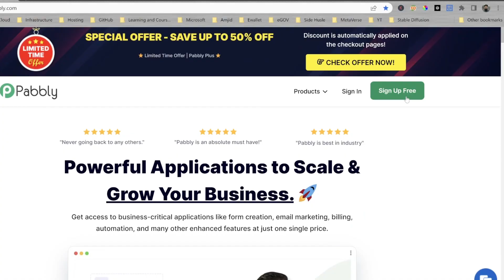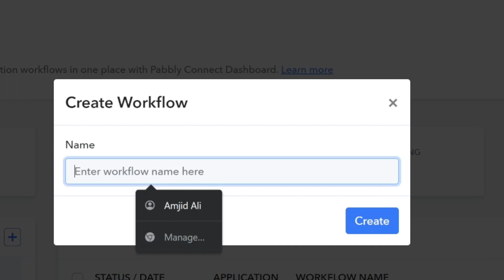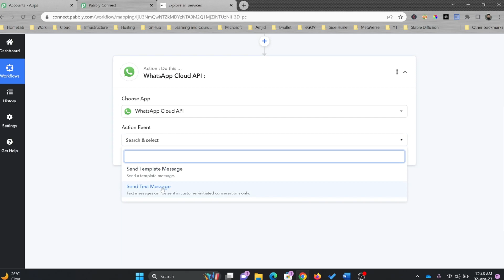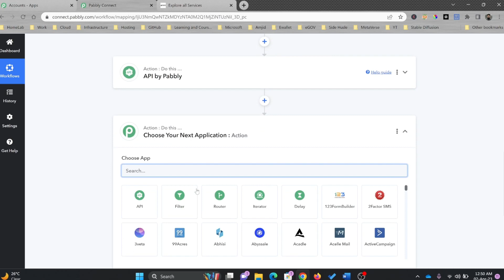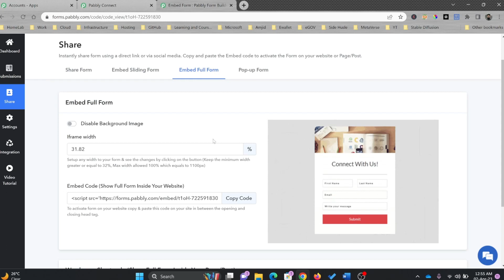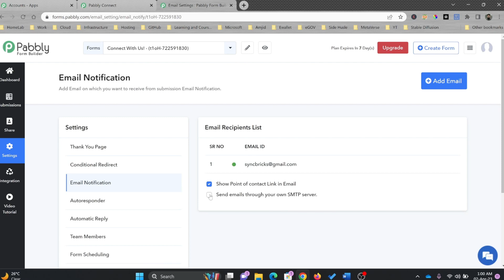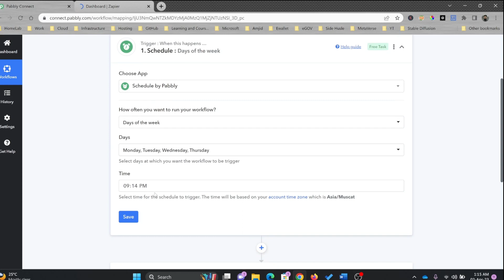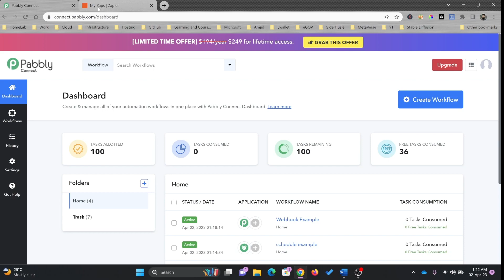Automation Platform : Best software for Automation 2024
In this video, we provide an in-depth review of Pabbly, a comprehensive business management tool that promises to streamline your business operations.

From email marketing to subscription billing and everything in between, Pabbly claims to offer a complete suite of features to help you manage your business with ease. In this review, we'll take a closer look at the key features of Pabbly and evaluate its strengths and weaknesses.